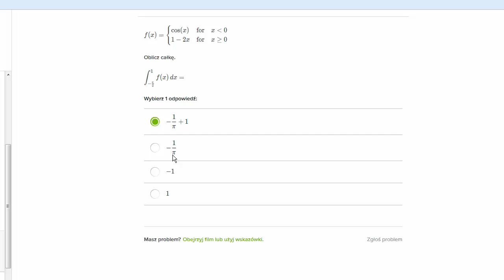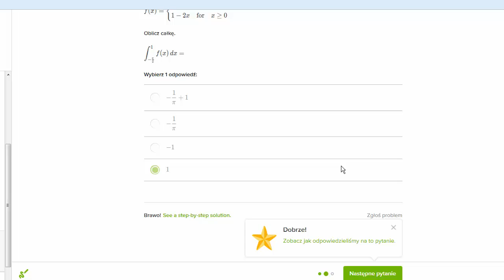Przykład obliczania całki z funkcji zdefiniowanej różnymi wzorami na różnych przedziałach